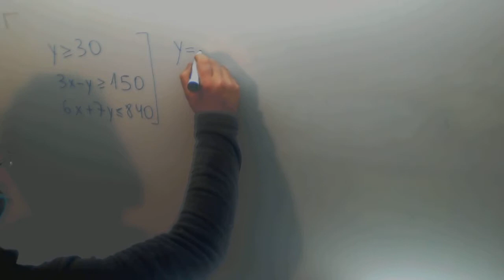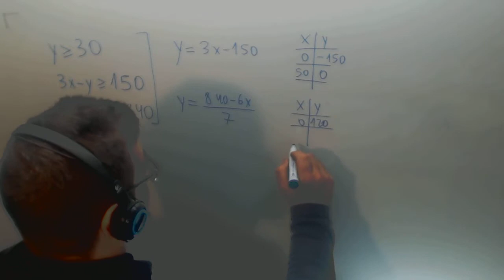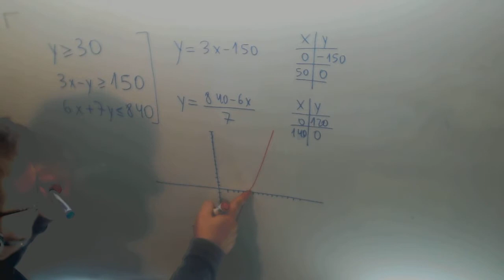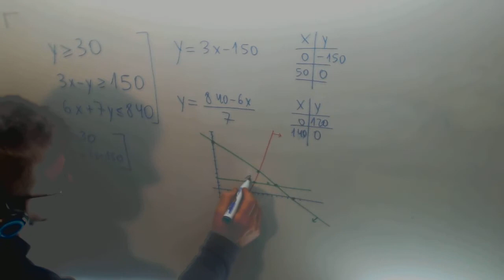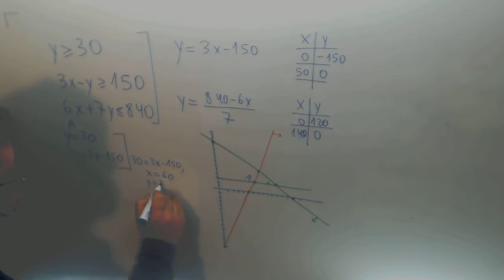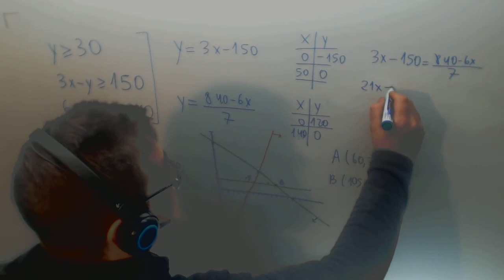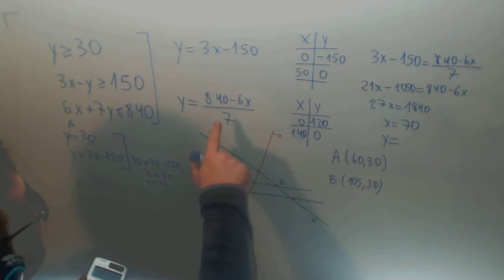Selectividad Programacion lineal Matematicas CCSS Calcular puntos area Academia Usero Estepona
Selectividad Programacion lineal Matematicas CCSS Calcular puntos area